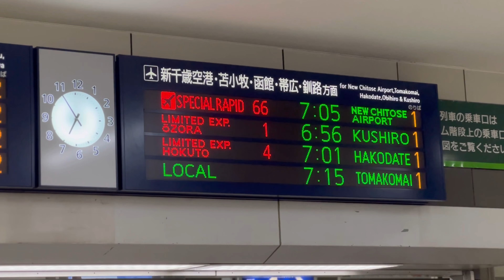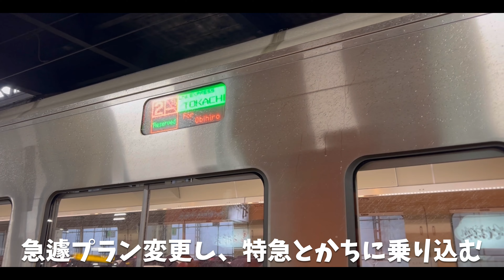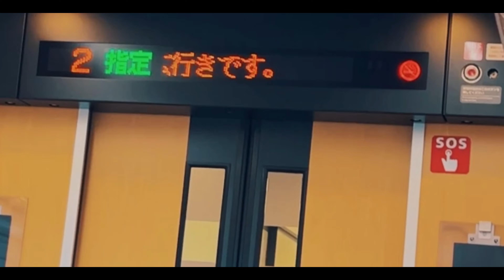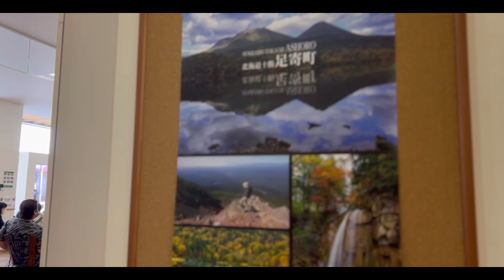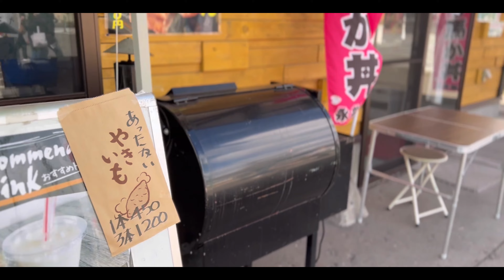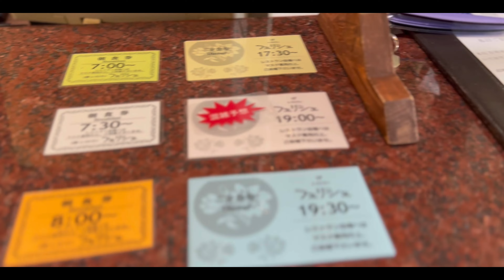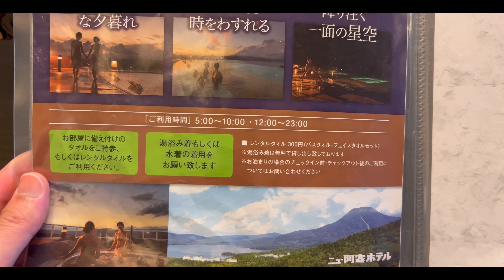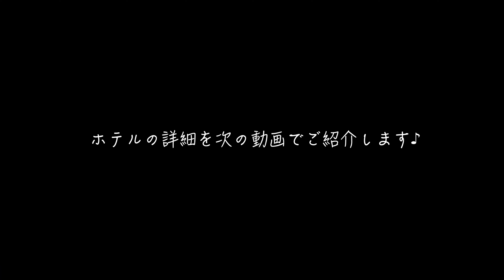JR北海道12000円で6日間乗り放題周遊パス旅！帯広→オンネトー湖⇨ニュー阿寒ホテルで温泉満喫旅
今回は、JR北海道6日間乗り放題周遊パス旅をしてみます。
人身事故発生で帯広⇨足寄で松山千春⇨オンネトー湖⇨ニュー阿寒ホテルに宿泊。
次回はホテルレビューです。
今回利用したJR北海道の周遊パスについての詳細はこちら
HOKKAIDO LOVE！６日間周遊パス

春の北海道神宮　屋台も楽しい！名物グルメも堪能！iPhone13ProでVLOG旅

　TAKU
　RYO

ホテル紹介、観光地紹介などをメインに活動展開しています。

メディア、プロモーション他
UUUM株式会社
〒107-6228